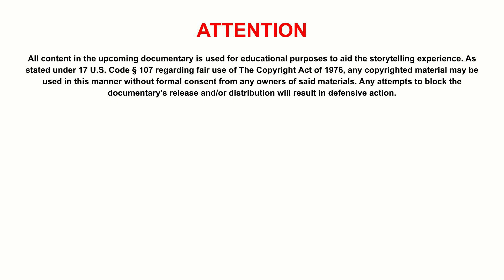Prologue(The First Movie... sort of) - History of Film Ep. 0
How a simple line of photographic cameras gave rise to the booming film industry and how it shaped entertainment history for over 120 years. Find out in the prologue to History of Film.